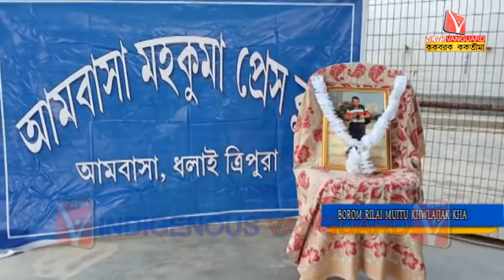BOROM RILAI MUITU KHWLAIJAK KHA // KokborokNews // Kokborok Vanguard // Tripura Agartala